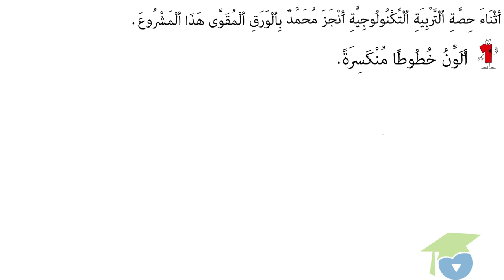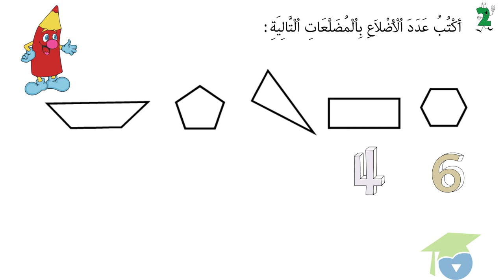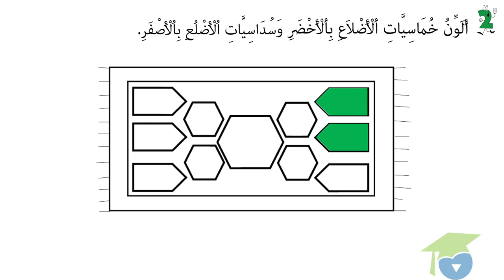ﺍﻟﻤﺴﺘﻮﻯ ﺍﻟﺜﺎﻧﻲ ﺭﻳﺎﺿﻴﺎﺕ ـ الدرس 39 ـ ﺍﻷﻋﺪﺍﺩ ﻣﻦ 0 ﺇﻟﻰ 199 ﺍﻟﺠﻤﻊ ﻭ ﺍﻟﻄﺮﺡ ﺩﻭﻥ ﺯﻳﺎﺩﺓ ﻭ ﻻ ﺗﻔﻜﻴﻚ